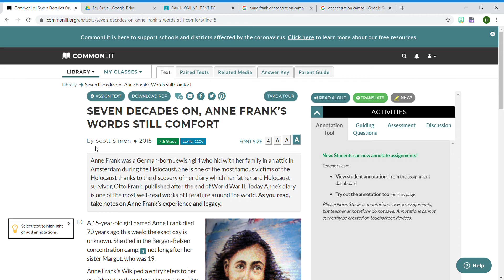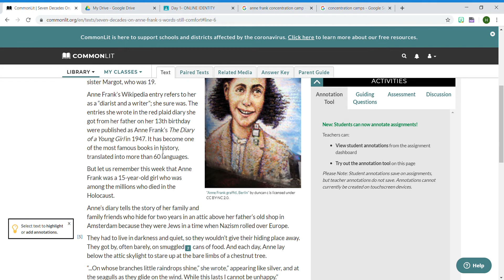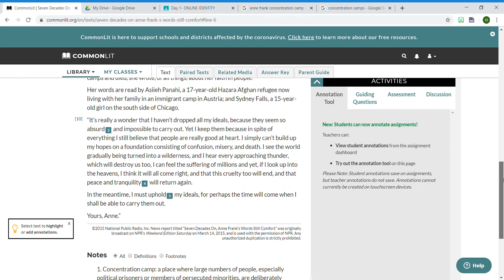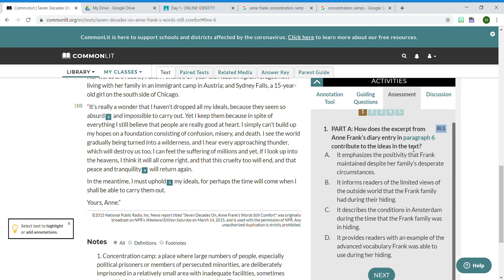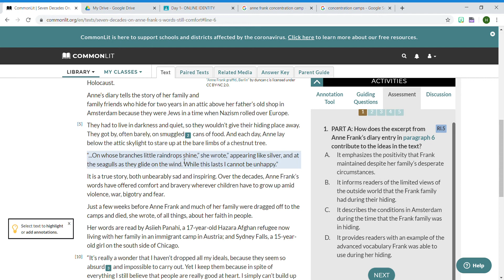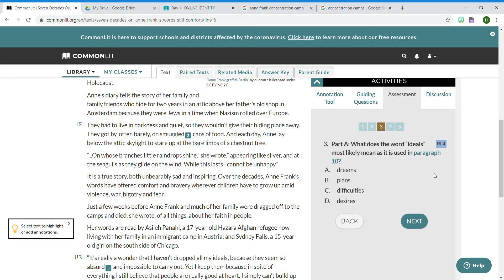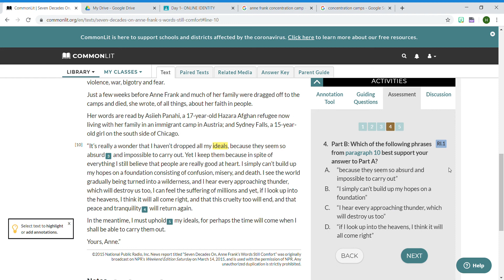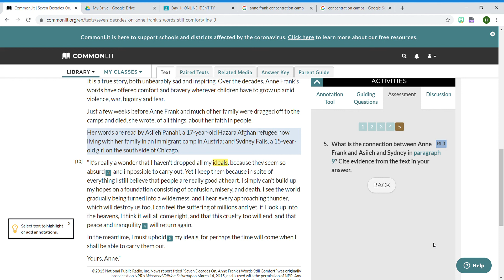Day 2 NTI Read Aloud and Walk Through of Questions